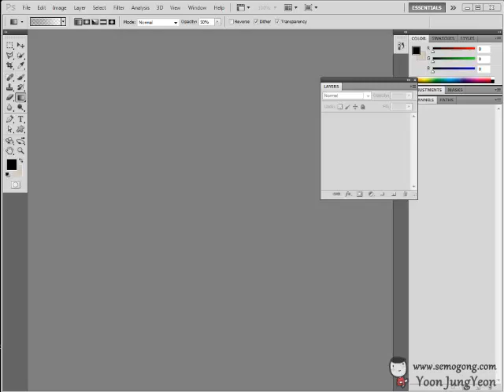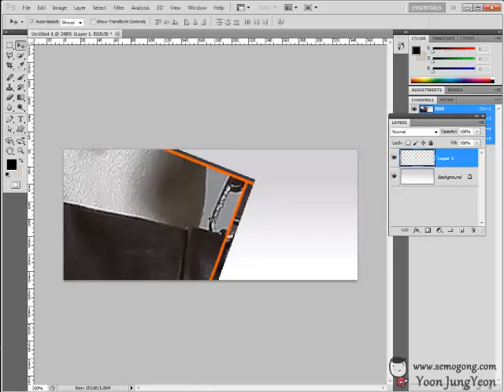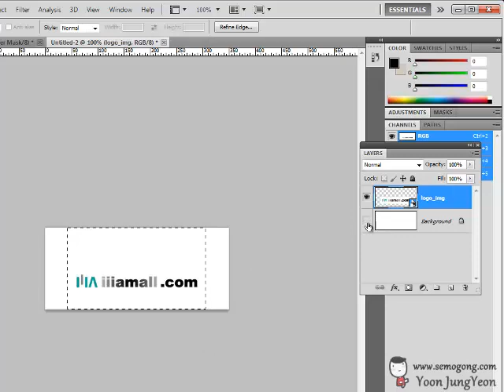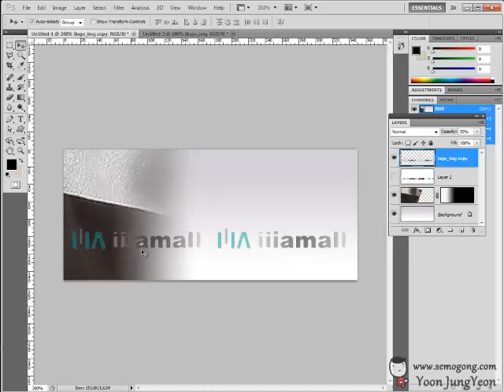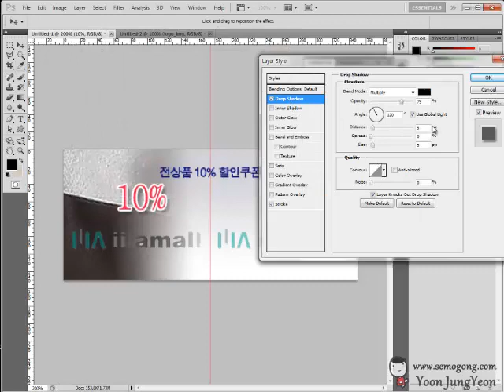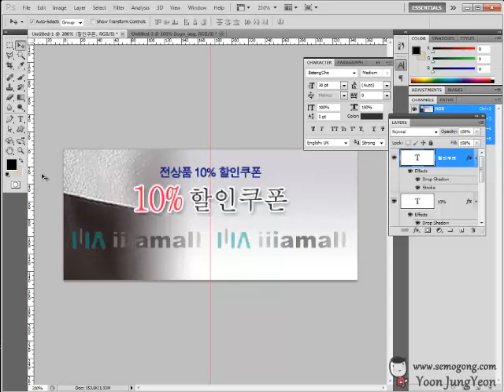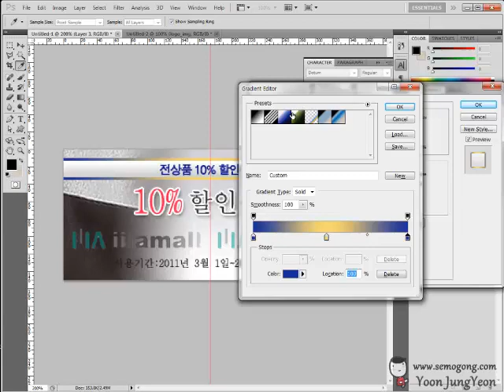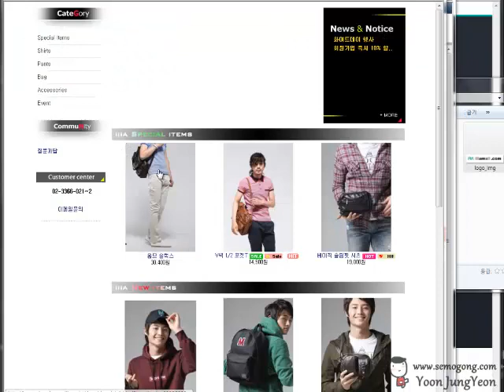[lessonyoon]쇼핑몰플래너 10회 기출문제풀이_2급(2)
쇼핑몰 플래너 기출문제10회, 2급 문제풀이(2)입니다.